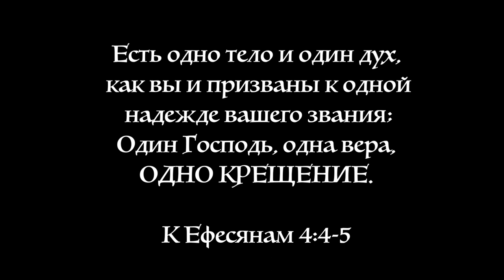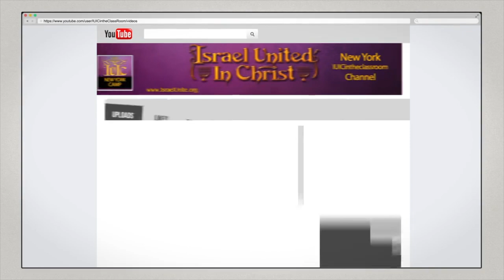Основные Законы Бога : Понимание крещения